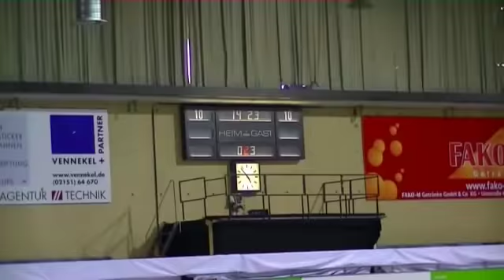2013-09.15 2. Teil GEG Endspiel gegen Wolfsburg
Internationales Schülertunier in Grefrath 2013 Endspiel GEG-Wolfsburg